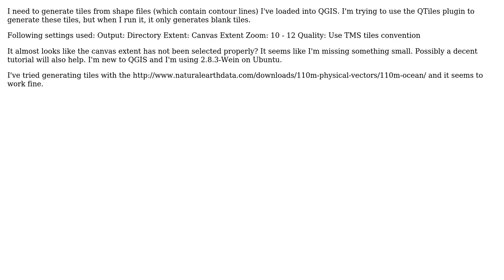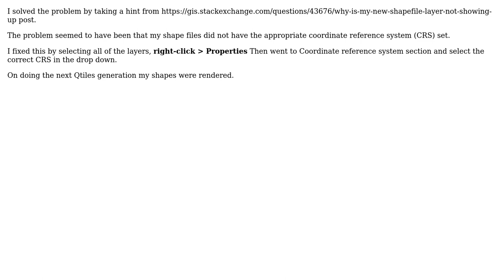GIS: QTiles generating blank tiles on QGIS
With thanks & praise to God, and with thanks to the many people who have made this project possible! You are responsible for your own actions.